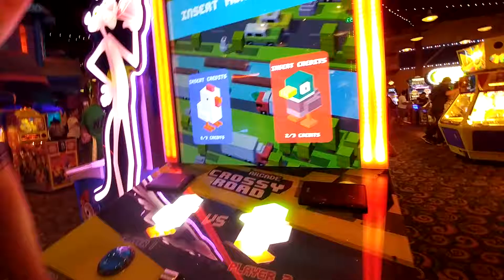Arcade Throw Down Challenge Part 2 Mario vs Princess Peach July 10th 2016